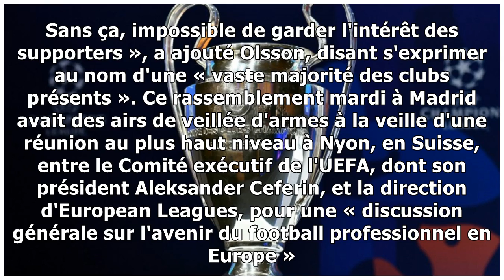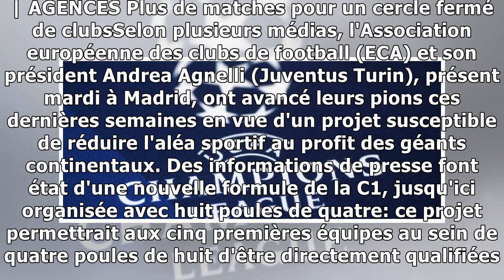Réforme de la Ligue des champions. Les ligues européennes demandent une négociation avec l'UEFA